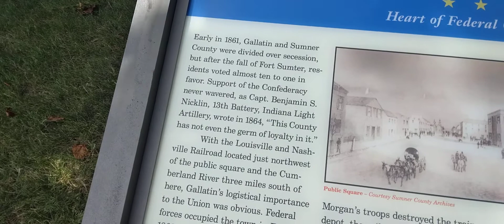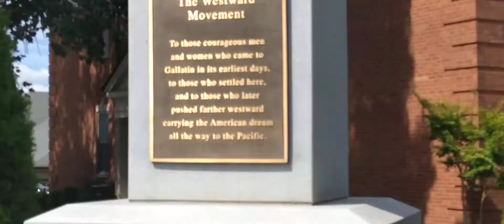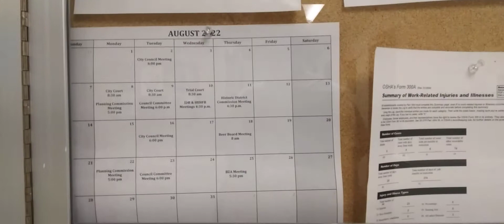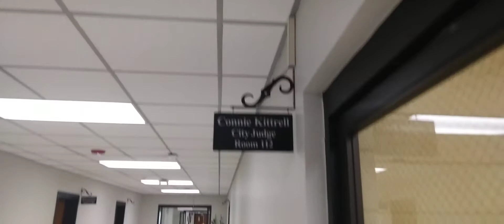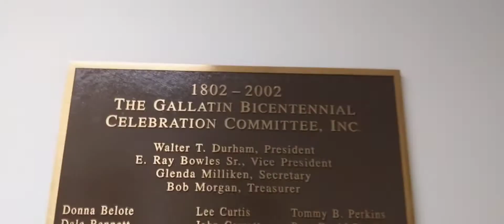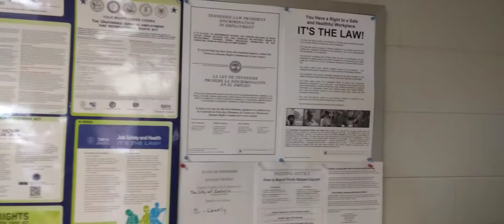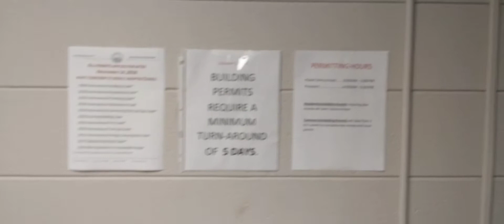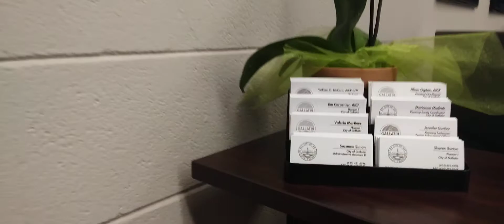1A Gallatin city hall. These ppl were great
with Nasty Nathanail Audits